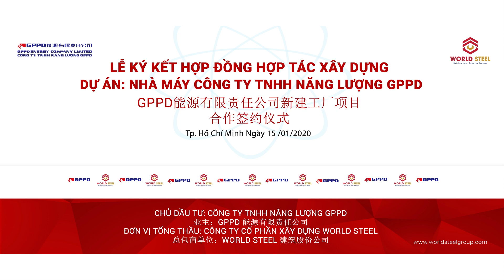WorldSteel Group ký kết hợp đồng tổng thầu dự án nhà máy năng lượng GPPD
Ngày 15/01/2020 vừa qua, Công ty Cổ phần Xây dựng WorldSteel (WorldSteel Group) và Công ty TNHH Năng Lượng GPPD đã chính thức ký kết hợp đồng Tổng thầu dự án Nhà máy sản xuất pin GPPD được xây dựng tại KCN Becamex, tỉnh Bình Phước.

Tham dự buổi lễ ký kết có đại diện phía Chủ đầu tư Công ty TNHH Năng Lượng GPPD là Ms. Huang,Xiao Yun, Chủ tịch HĐQT Công ty TNHH Năng Lượng GPPD, về phía đơn vị Tổng thầu, đại diện là ông Nguyễn Khánh Lâm, Chủ tịch HĐQT WorldSteel Group.

Nhà máy được xây dựng trên khu đất rộng lớn 30.000m2. Đây là dự án công nghệ xanh lần đầu tư tiên có mặt tại Bình Phước. Và là nhà máy sản xuất pin kiềm kẽm mangan không chứa thủy ngân đầu tiên tại Việt Nam. Theo đó, WorldSteel Group sẽ triển khai toàn bộ các công tác thi công bao gồm thiết kế, sản xuất, lắp dựng và hoàn thiện kết cấu thép, các hạng mục hạ tầng, hệ thống điện, nước…Toàn bộ công tác trên dự kiến sẽ hoàn thành vào ngày 15/8/2020.
CÔNG TY CỔ PHẦN KẾT CẤU THÉP WORLD STEEL

Thương hiệu hàng đầu trong lĩnh vực thiết kế, sản xuất và thi công kết cấu thép nhà tiền chế tại Việt Nam & Khu vực Đông Nam Á. Chúng tôi tự hào là Công ty đầu tiên & cũng là duy nhất (Thời điểm hiện tại) đạt chứng chỉ chất lượng AC472 danh giá của MỸ.

👉 Địa chỉ: 55 Lê Thúc Hoạch, Phú Thọ Hòa, Tân Phú, Thành phố Hồ Chí Minh
👉 Nhà máy sản xuất: Lô Q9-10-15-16 Đường số 7, KCN Hải Sơn mở rộng (GĐ 3+4), Xã Đức Hòa Hạ, Huyện Đức Hoà, Tỉnh Long An.
👉 Worldsteel tại Mỹ 🇺🇸🇺🇸: 7302 Emerson Ave, Westminster, CA 92683, USA